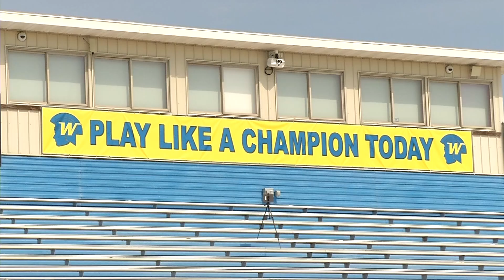Football Training Camp Report: Wayzata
The Wayzata Trojans are featured in today’s CCX Sports prep football training camp report. The Trojans return a number of starters from a team that finished 2-5 in 2020. Among the key players back are quarterback Ryan Harvey, running back Julian Diedrich, wide receiver Drew Berkland, offensive tackle Brett Kelzenberg, linebackers Tommy Hamann and Fox Knutson and defensive back Drew Streeter. Lambert Brown enters his sixth season as  the Trojans’ head coach. Wayzata opens the season at home Thursday against Roseville.